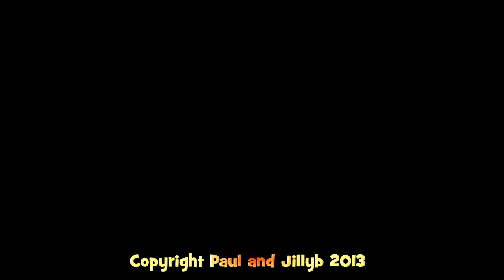Another day in the Kruger Park!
This time we are around Satara and Orpen area in the Kruger Park.